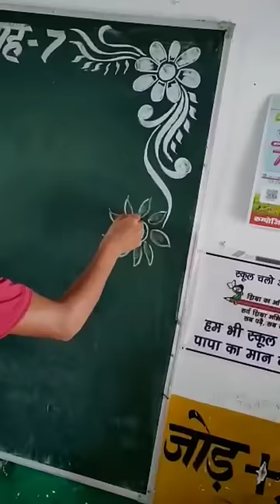blackboard decoration ideas for school